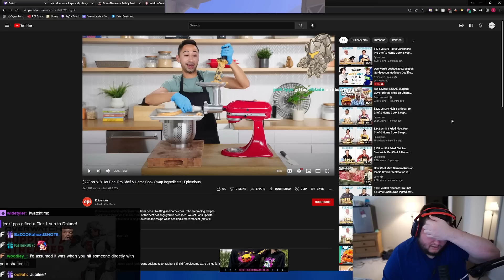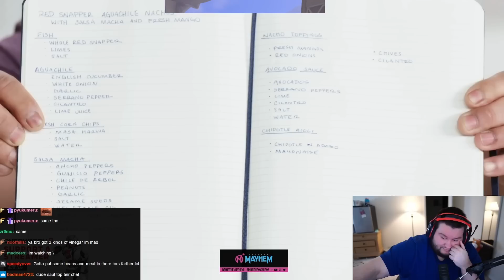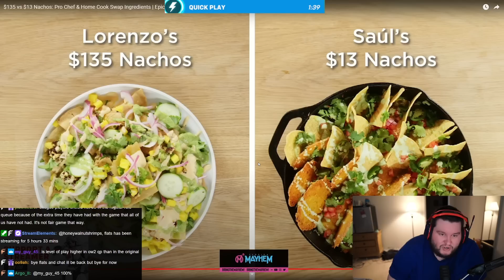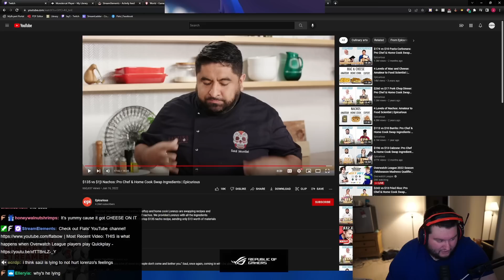Flats REACTS to $135 vs $13 NACHOS | Pro Chef & Home Cook Swap Ingredients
►Edited by: randomvstheworld